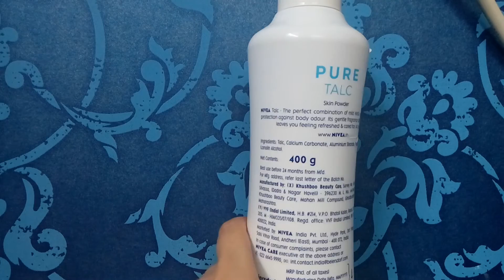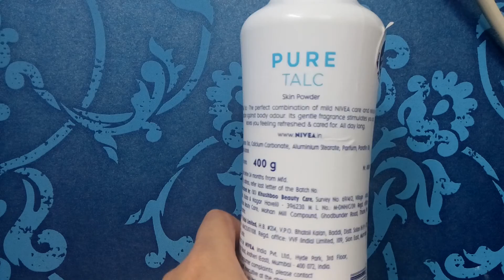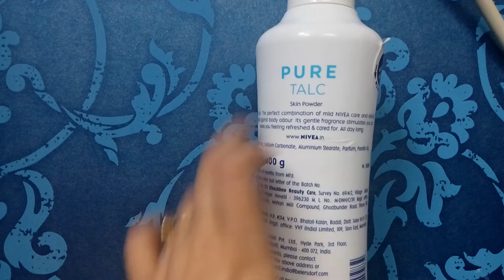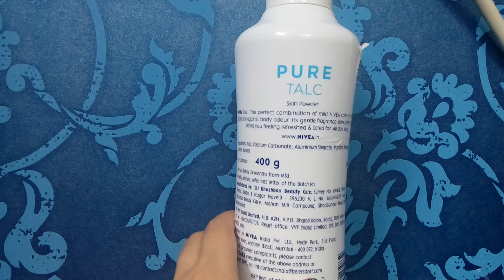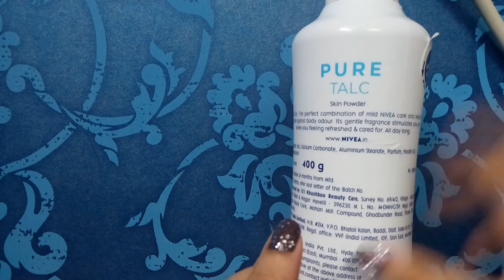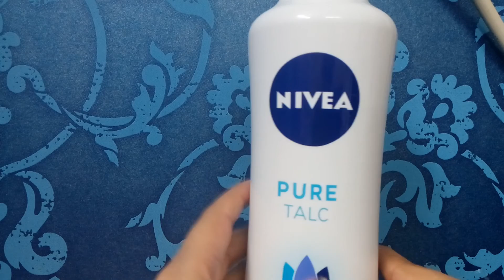Nivea pure talc Review|Best Talcum powder